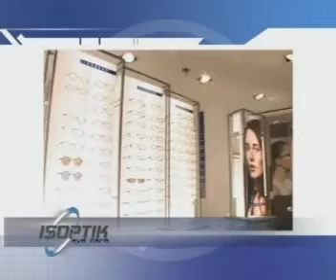Lindberg แบรนด์แว่นตาชั้นนำระดับโลก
รายการ ISOPTIK Eyecare - Lindberg แบรนด์แว่นตาชั้นนำระดับโลก

ติดต่อเรา :
ศูนย์แว่นตาไอซอพติก
89 อาคารเอไอเอ แคปปิตอล เซ็นเตอร์
ชั้น 2 ห้อง 208 ถนนรัชดาภิเษก
แขวงดินแดง เขตดินแดง